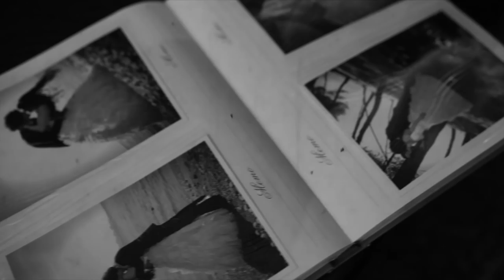AKADEMIA - JA NE ZELIM KRAJ ♫ (official) ♫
Snimano u studiju "Gain" u Baru

Muzika:  uglavnom  Milic Šarović,
pomalo Adnan Doa  Alomerović
i izuzetno minimalno Božidar Chicha Gagović
Tekst: Adnan Doa Alomerović
Aranžman: uglavnom Božidar Chicha Gagović
i pomalo Novak Noco Brajović
Video materijal: Adnan Doa Alomerović
Montaža: Dejan Senić "Bubulj produkcija"

U spotu se pojavljuju Alisa, Adnan, Orhan, Maid i Ahmed Alomerović, Novak Brajović, Gajo Ugrenović i Božidar Gagović